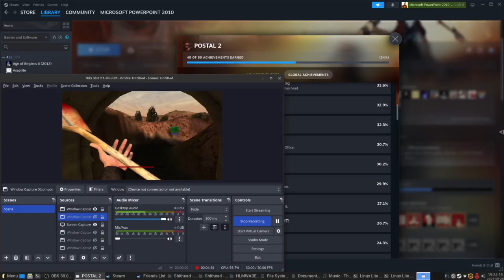Postal 2 epic gameplay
the most epic gameplay on earth